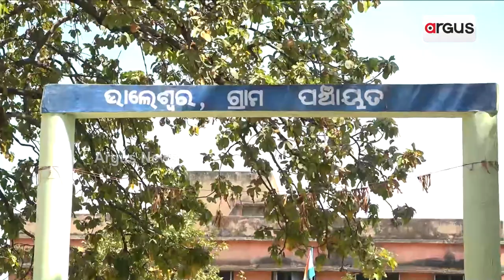Village Lacks Basic Facilities In Nuapada, Left With Negligence By Odisha Govt